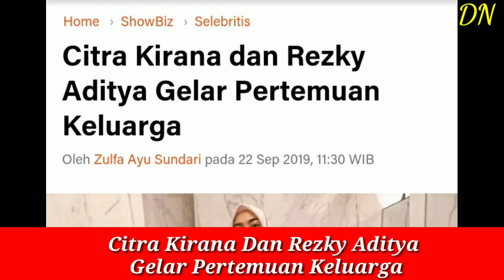TERBARU Citra Kirana Dan Rizky Aditya Gelar Pertemuan Keluarga